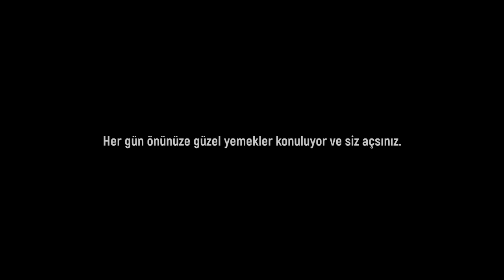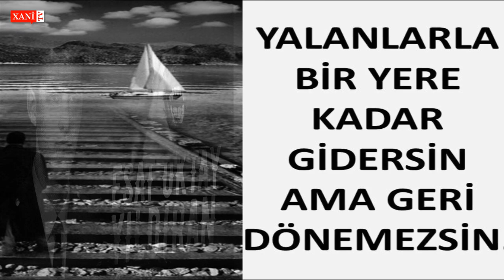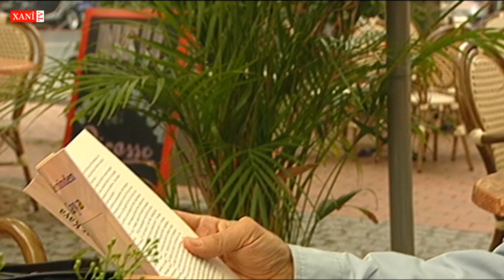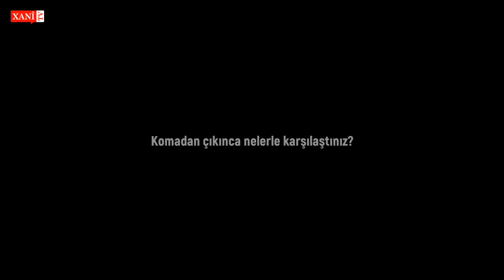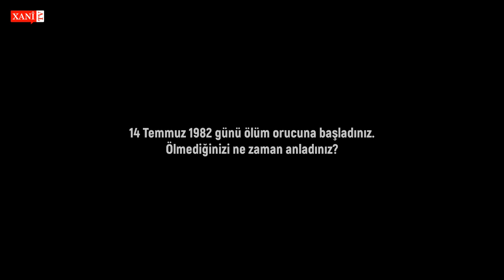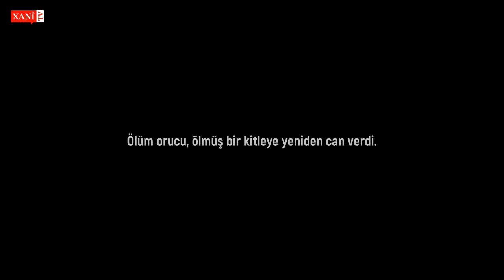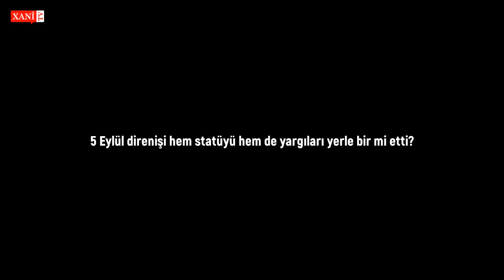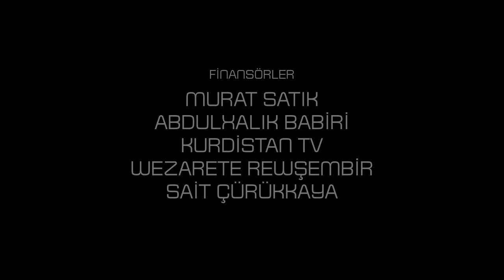CEHENNEM NE Kİ! - Fuat Çavgun Diyarbakır Zindanını Anlatıyor - 3. Bölüm